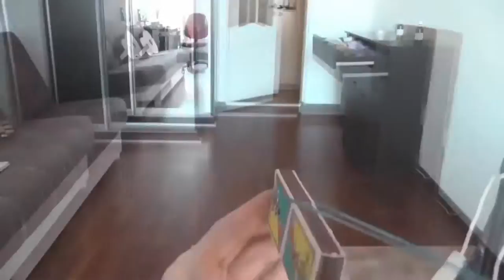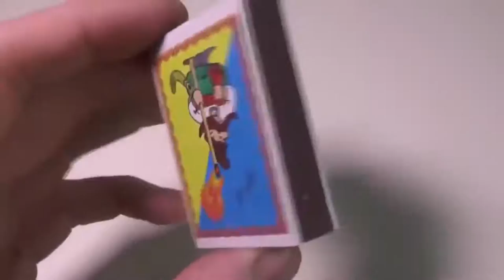Simple & Fun Life Hacks & DIY Ideas Lighter Hacks Match Hacks Never Seen Before YouTube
Simple & Fun Life Hacks & DIY Ideas   Lighter Hacks   Match Hacks   Never Seen Before